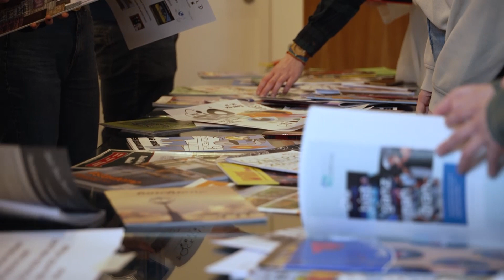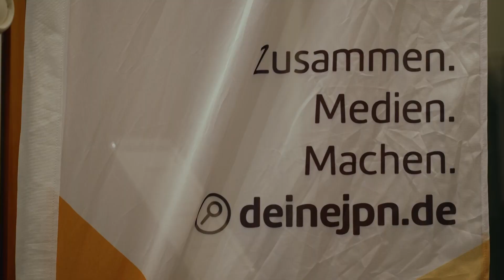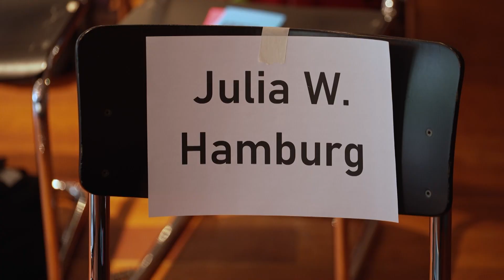Unzensiert Wettbewerb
Die Junge Presse Niedersachsen hat beim Unzensiert-Wettbewerb die besten Schüler*innen-Zeitungen aus ganz Niedersachsen ausgezeichnet. Auch Niedersachsens stellvertretende Ministerpräsidentin und Kultusministerin Julia Willie Hamburg war vor Ort. Sie lobte die Arbeit in den Schulredaktionen und möchte zudem dafür werben, dass zukünftig auch Ausgaben von Haupt- und berufsbildenden Schulen eingereicht werden.

0511 - täglich um 18:45 Uhr auf h1

 Redaktion: Ben Lehmann
 Kamera: Franz Müller
 Schnitt: Phil Teichert